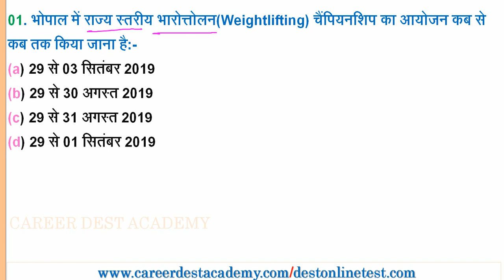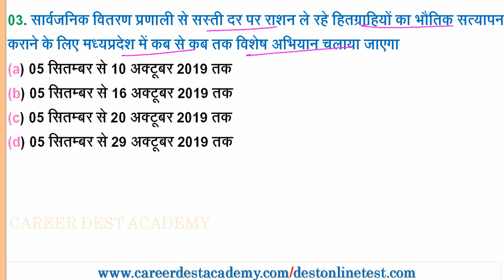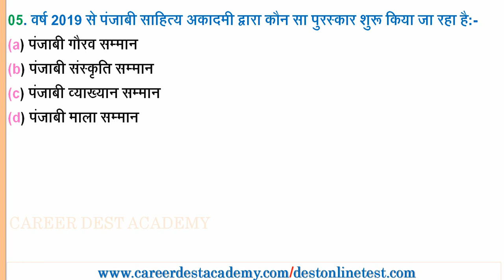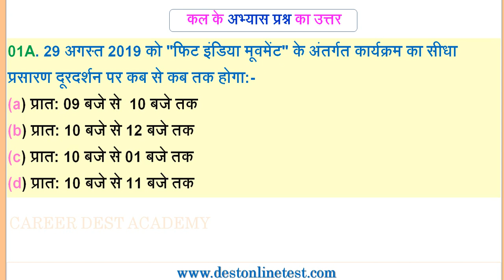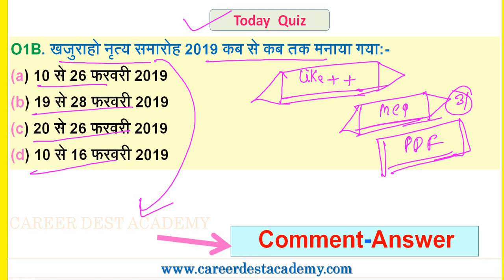MP Daily Current Affairs:(29 अगस्त 2019)-मध्यप्रदेश प्रतिदिन करेंट अफेयर्स:MP Exam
मध्यप्रदेश प्रतिदिन करेंट अफेयर्स:29 अगस्त 2019

Web Portal Link:-Last Quiz

MP Daily Current Affairs Vedio Link-

10-03 जुलाई 2019